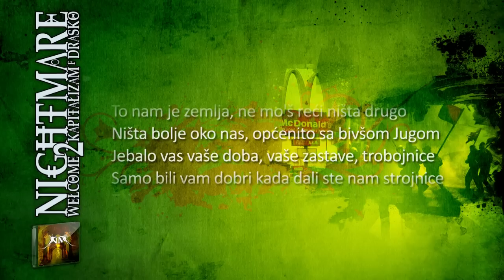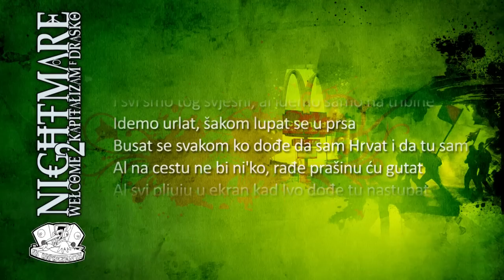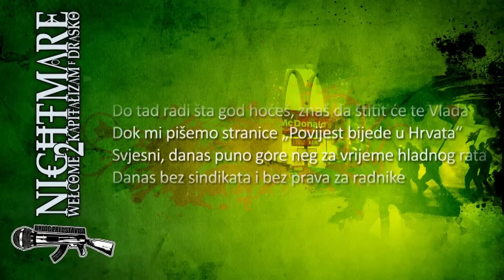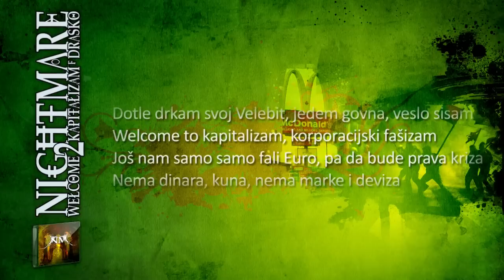Nightmare - Welcome 2 Kapitalizam f. Draško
Promo animacija za traku s albuma "Nightmare - III (3)" izdanog u proljeće 2011. za BRLOG PREDSTAVLJA.